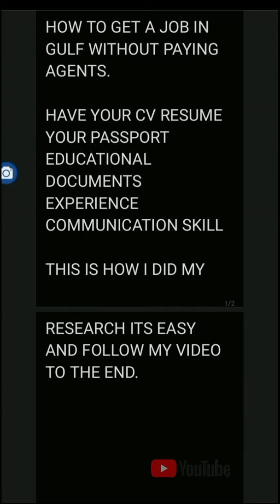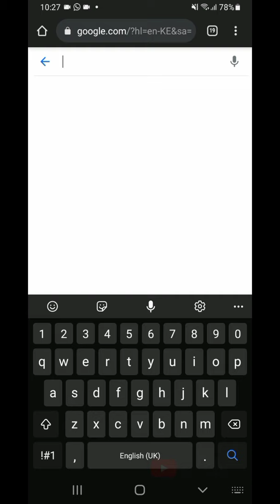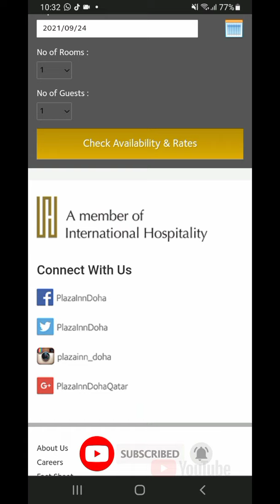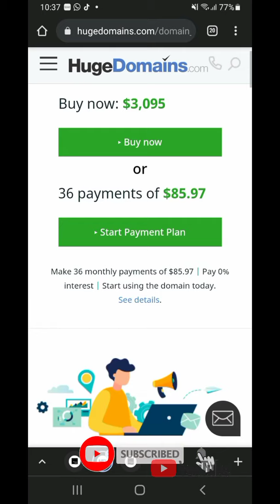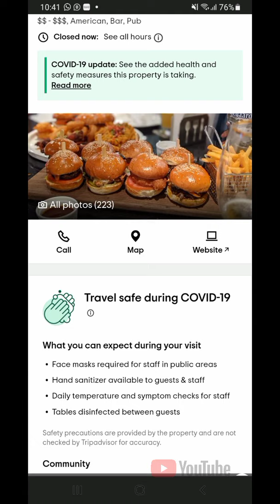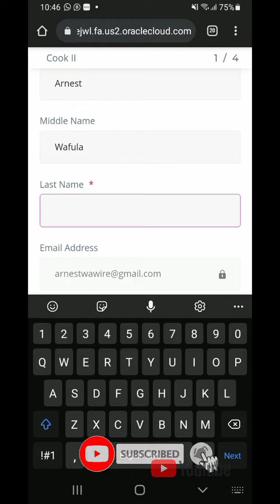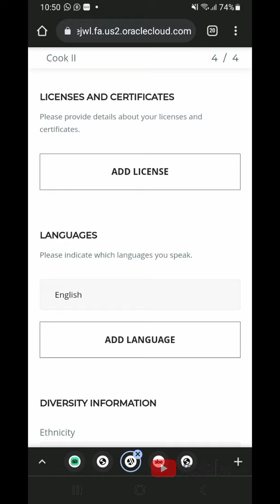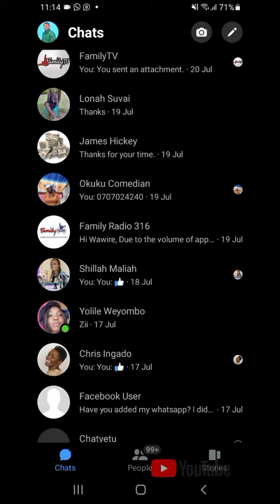HOW I GOT A JOB ABROAD WITHOUT PAYING AGENTS|REQUIREMENTS NEEDED|Step by step { free guide subscribe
This the method i used to get direct employer in middle east without paying agents. I have a research way that will help you to find employment. Following how i did will enable you get your employer fast.
Understand your career,skills,job market and you'll be good to go.
Requirements vary but the following must be considered
- passport
- resume or Cv
- Good communication skills
- Skills
- Educational documents
- Experience
Armed well with the above follow my strategy and you will get the employed.

YOU NEED MONEY?